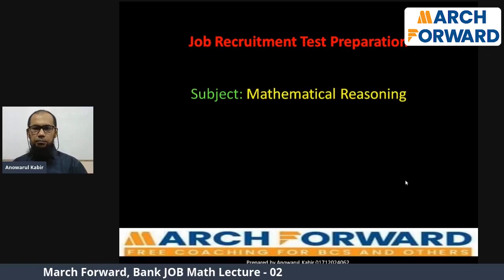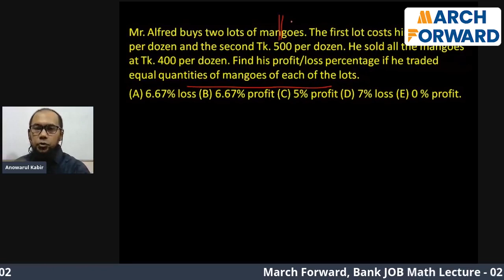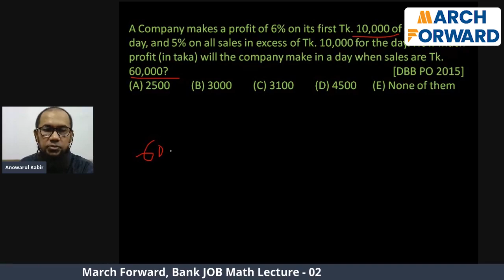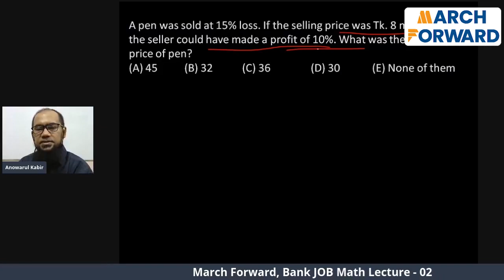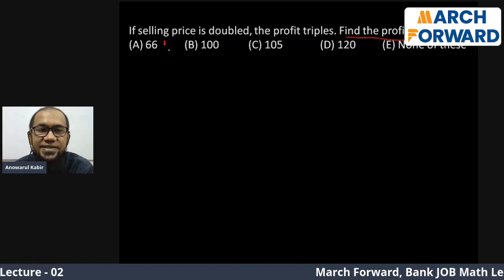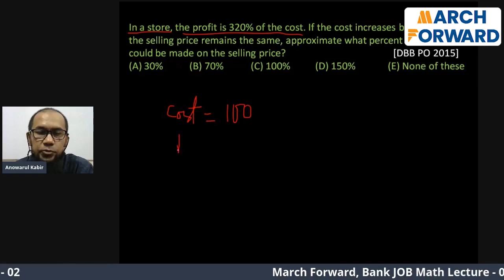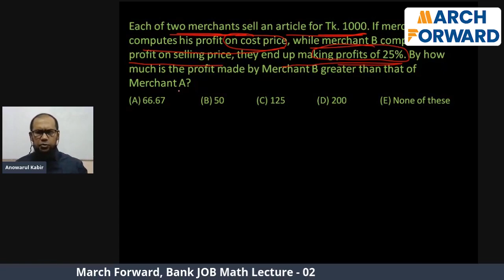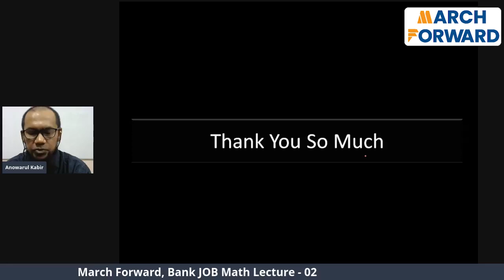March Forward, Bank JOB Math Lecture - 02